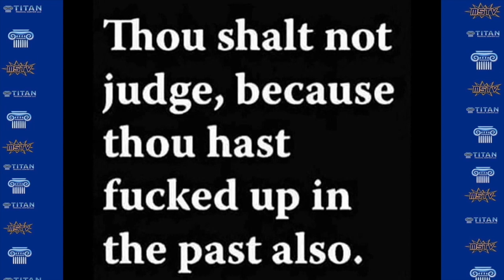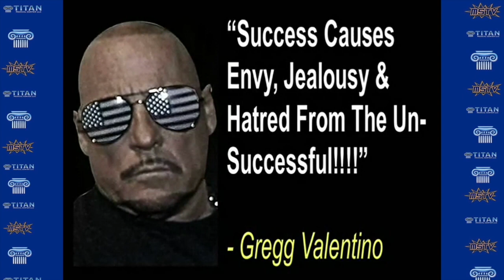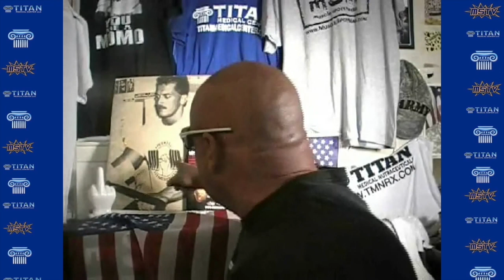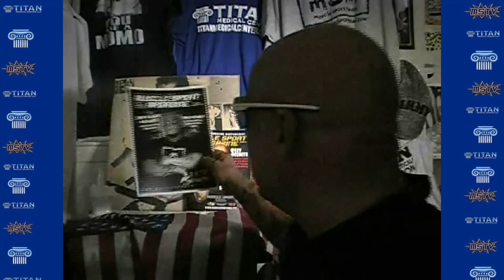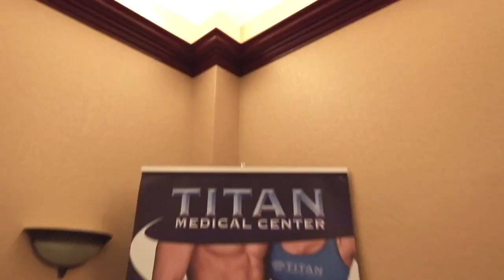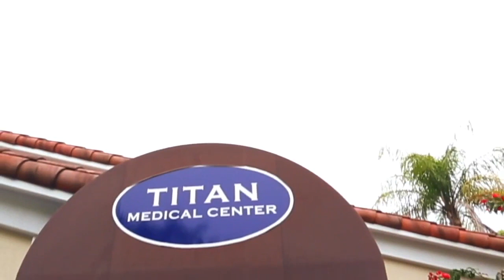Gregg Valentino - Why I Started Using Steroids / Social Media Bodybuilders / Anxiety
On this episode of "Titan Medical Center Presents Gregg Valentino Talkin' Smack," GV addresses why he started using steroids after years and years of being a natural bodybuilder, making money in the industry, the ups and downs of social media and more.